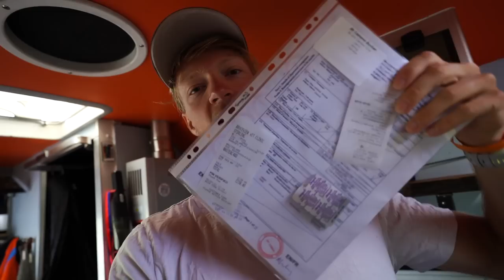Our Boats Were Destroyed BUT We Came Third!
Hello Youtubers! In this episode I head to the French National Rowing Championships where we get to race in the eight we have been training in over the past month or so. The regatta got off to a good start but unfortunately storms rolled in on the night of the finals and meant that the whole championship was cancelled due to nobody having any boats to race. We were given  third place down to our performance in the heats which was great but we really wanted to race the finals and see how we would have done!

Here is the link to the donation page to help C.A. Nantes raise money to pay for the damaged caused by the strom

For Cam Buchan Rowing + Yamsquad merch, head Merch is always changing!

If you'd like to learn more about the yamsquad or get in touch, head to Yamsquad.com

Camera Gear
Camera - Sony A7iii
Lenses- Sony 24-105mm f4
Sony 28mm f2
Microphone - Rode Video Micro
Phone - Huawei Mate 20 pro
Drone - DJI Mavic Pro
360 Cam (on water footage) - Gopro Fusion
Gopro Hero 5 Black -
Gopro Aluminium skeleton w/ hot shoe mount

Computer Gear
Laptop
Dell g5 -
Desktop
CPU -
Ryzen 1700x (UK)
Graphics card - ASUS RX 580 8gb
HDD - 3tb Barracuda
HDD - 250gb NVME 960 EVO
Ram - Corsair Vengeance 32gb
Motherboard - MSI X370 SLI Plus